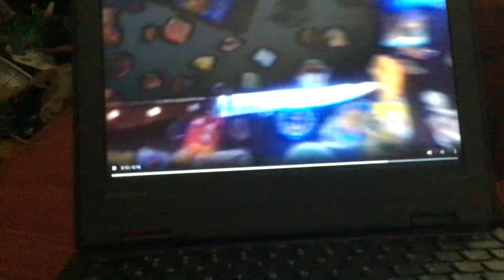ckeck your halloween 🎃 candy